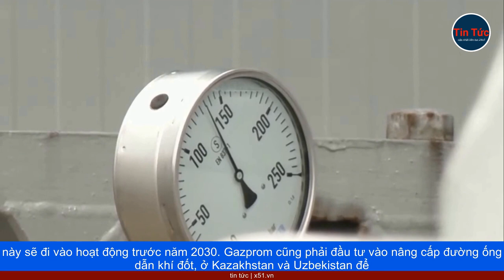GAZPROM - NGA TĂNG GIÁ KHÍ ĐỐT 8%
Chính quyền Nga mới đây, đã chấp thuận để Tập đoàn Năng lượng quốc gia Gazprom, tiến hành đợt tăng giá khí đốt chưa từng có, đối với khách hàng trong nước. Doanh thu bổ sung dự kiến, sẽ dùng để xây dựng các đường ống mới đến Trung Quốc và Ấn Độ.